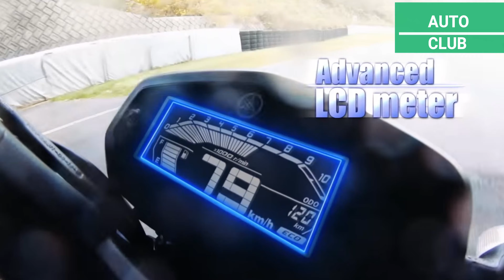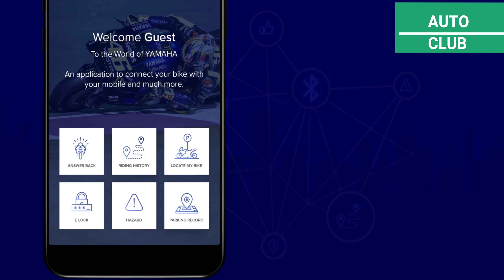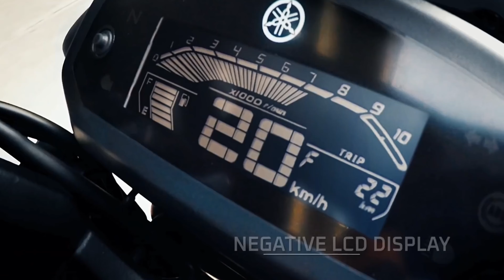FZS-FI V3 (Vintage Edition 2020) New Color Launched with Bluetooth Connectivity in Tamil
Yamaha has launched its new FZS Fi V3 Vintage edition with few updates and new greenish-blue color. The new FZSFI V3vintage edition is priced at Rs. 1.10 lac (Ex-showroom Price), which is 5k higher than the standard and the dark Knight edition. The vintage edition FZ features new body graphics on both the sides of the fuel tank and the side cowls making it appealing and attractive. A new brown leather seat has matched the color of the vintage and is 16% more in the pillion area that helps the long ride happy and comfortable with an overall seat thickness of 5mm. this time the vintage edition gets a new design in the exhaust cover and the engine cover is placed slightly lower to avoid the mud splash. A major update offered in the New FZSFi V3 Vintage Model is the Bluetooth connectivity which is available through the ‘Yamaha Motorcycle Connect X’. the Bluetooth App offers various connectivity and safety to this new FZsfi.